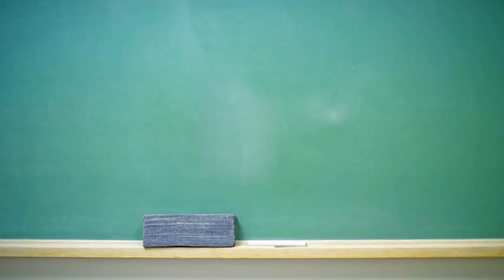Sydney Family Films Strange Creature In Hawkesbury River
A Sydney family fishing on the Hawkesbury River were stunned by the sight of a large creature splashing near their boat.